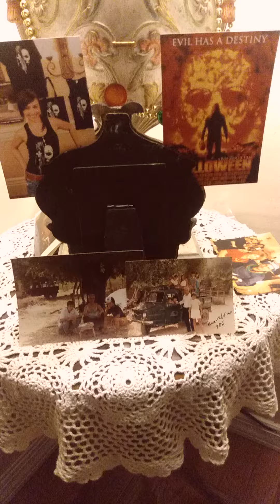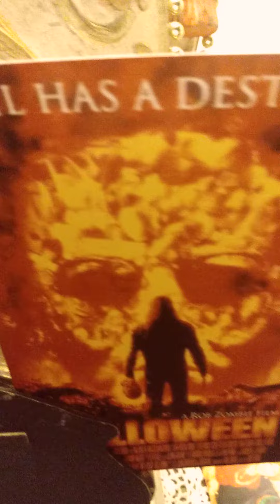Γεια σου Θεία Λίτσα Χιωτάκη στο Χαϊδάρι Αττικής Ελλάδα.